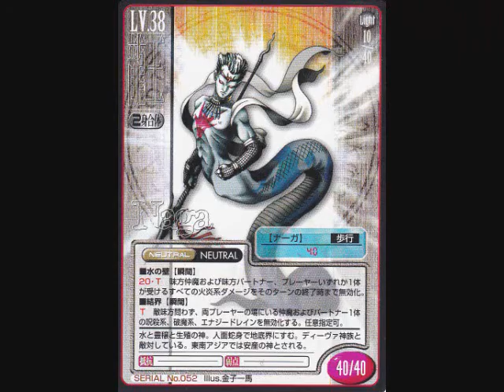パズドラのモンスターとメガテンの悪魔をならべてみた16 詰め合わせ5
ニコニコ動画より転写